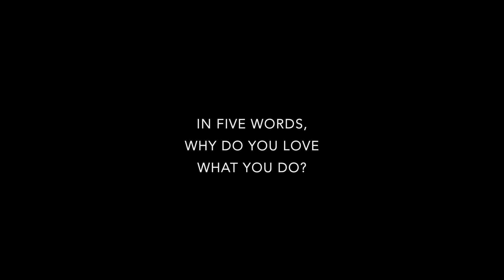Vitamin Clinic - A conversation with Pablo Castaneda Santana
"Every art is always a portrait of how a society works"
From the Vitamin Clinic event - An informal interview with one of our brilliant artists, Pablo Castaneda Santana.